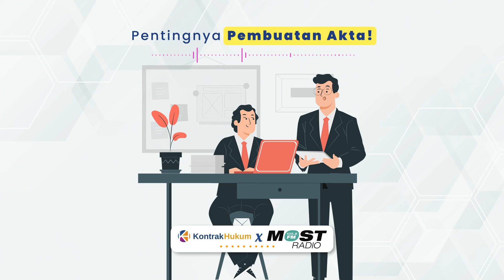SIMAK PENTINGNYA PEMBUATAN AKTA!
Berbicara mengenai pembuatan akta itu penting loh! Karena akta merupakan dokumen paling tinggi yang harus diproses oleh Lawyer atau Notaris, Tapi bagaimana prosesnya?

Simak video diatas!

Mau ngurus pembuatan akta? Cek disini kemudian cari perubahan akta & layanan notaris.